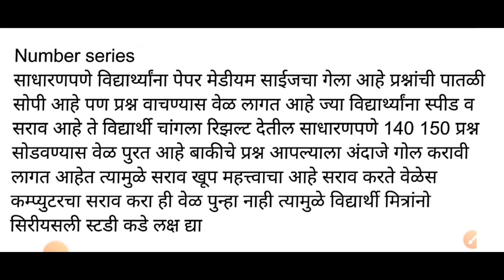TAIT Exam Today Question Analysis/TAIT पेपर कसा गेला आज/TAIT परीक्षा 2023 Maharashtra/TET Exam 2023